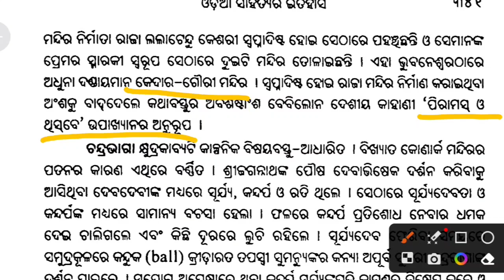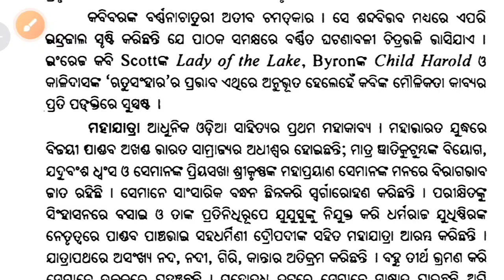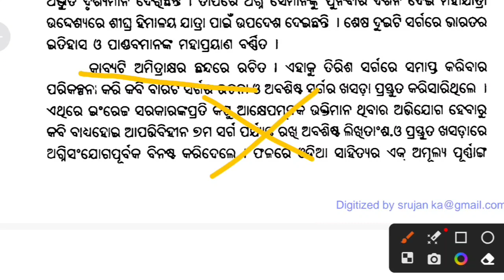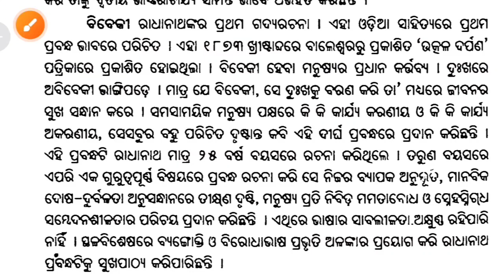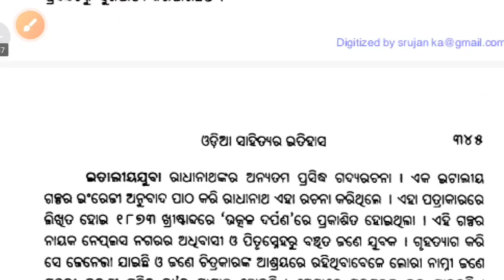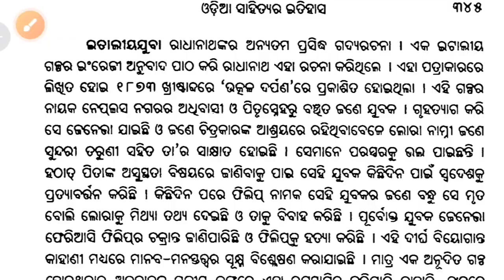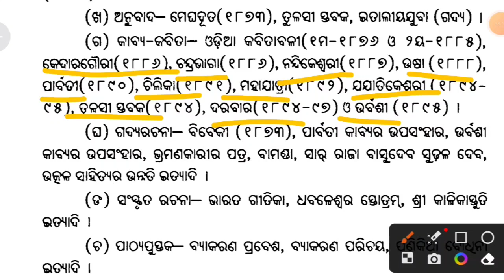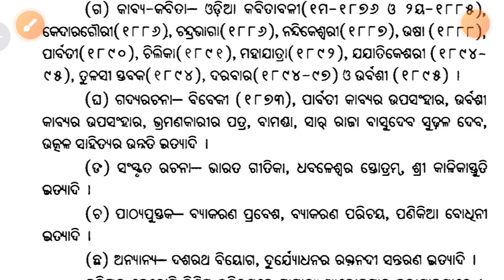radhanathanka kabya // aadhunika juga // +3 2nd semester odia honours // core - III // unit - 2